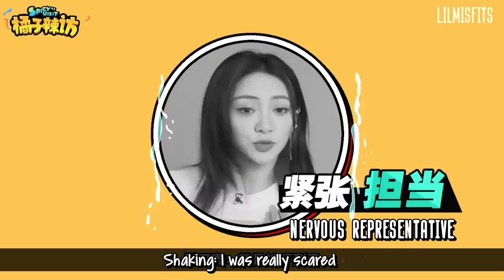[ENG] Liu Yuxin, Shaking and Kiki answering 30 most harshest questions interview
Translated by @livyuxin !

Video by @chubs891 !